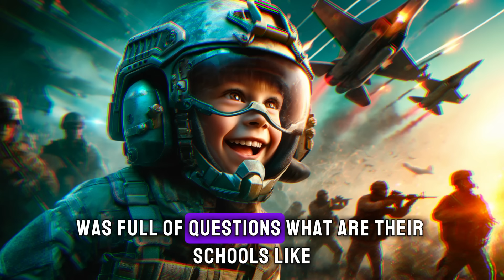Lessons On Why Everyone In The Galaxy Terrified Even Of Human Children | HFY | Sci-Fi Story